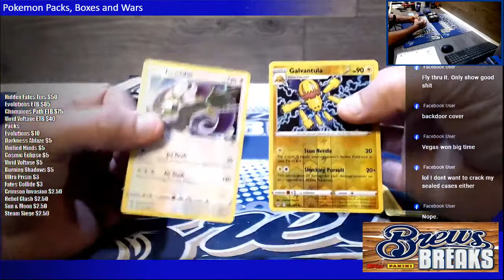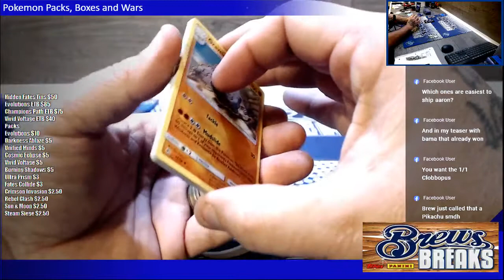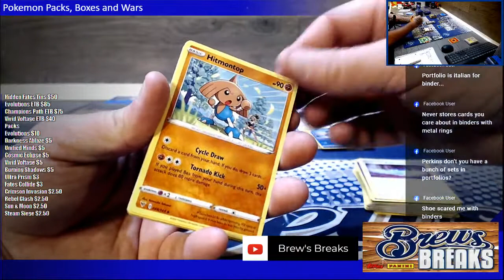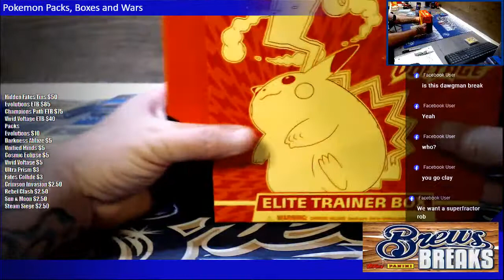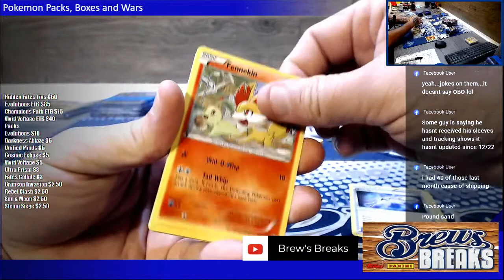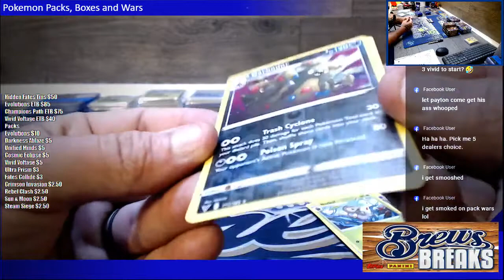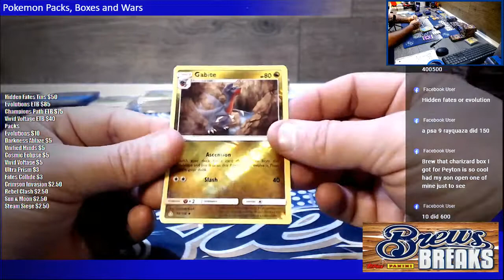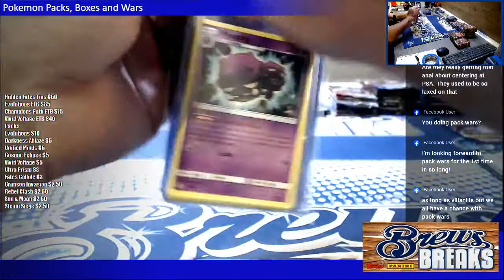Pokemon Packs, Boxes and Wars